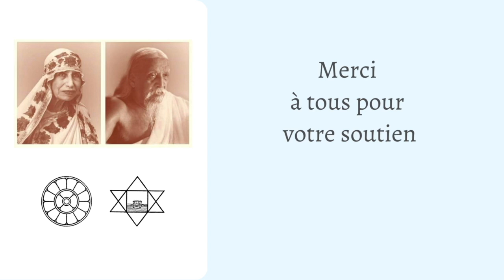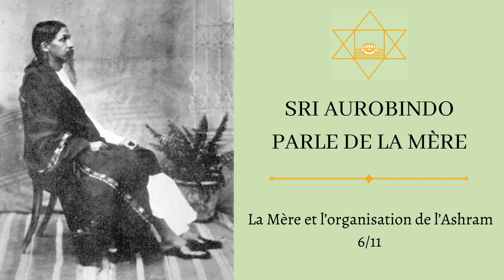Sri Aurobindo parle de La Mère | La Mère et l’organisation de l’Ashram 6/11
Recueil de lettres que Sri Aurobindo a consacrées à la Mère. Une majeure partie a été traduite par la Mère, le reste a été confié à un disciple.

Chapitres :

00:00 LA MÈRE DÉSAPPROUVE QUE L'ON SE RETIRE COMPLÈTEMENT
00:50 DIFFÉRENCES DANS LES RAPPORTS DE LA MÈRE AVEC LES SÂDHAKS
09:07 EMPLOI DE LA MÉTHODE DE MAHÂKÂLÎ PAR LA MÈRE
12:04 LA FAÇON DE TRAVAILLER DE LA MÈRE